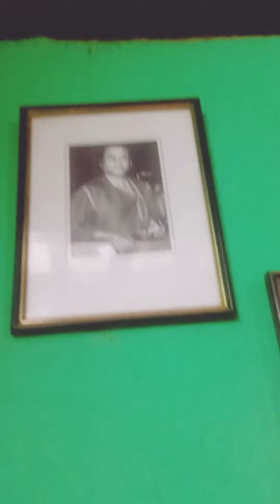Chookar Mere Mann Ko | Yaarana Movie🙏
আমি কোনো সিঙ্গার নই কিন্তু গান ভালোবাসি তাই অনেক দিনের ইচ্ছে ছিল  মাইক্রোফোন হাতে নিয়ে দুলাইন গান করব আজ আমার স্বপ্নটা পূরণ হলো আর তাই  থাকতে না পেরে তোমাদের কাছে ও  শেয়ার করলাম 🙏